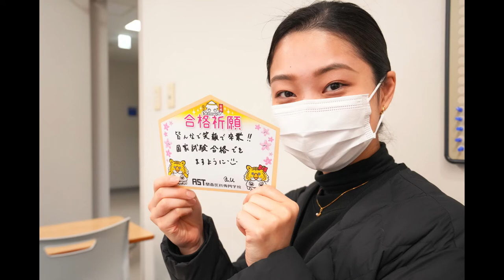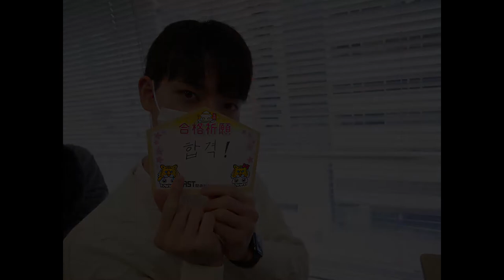【関西医科専門学校】2021年度 卒業式スライドショー③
みなさん卒業おめでとうございます！
がんばってね！！

▼オンラインオープンキャンパス